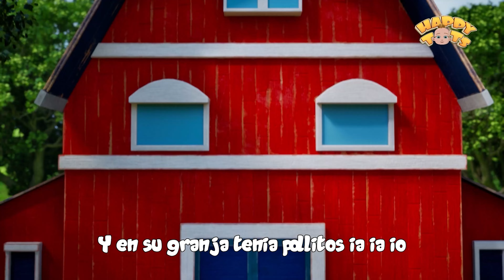Baa Baa Canción de la Oveja Negra|Ovejas coloridas|Happy Tots - Nursery Rhymes & Kids Songs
Letra:

Baa, baa, oveja azul
¿Tienes lana?
Si señor, si señor
tres bolsas llenas
uno para el maestro
uno para la dama
Y uno para el niño
¿Quién vive al final del camino?

¿Tienes lana?
tres bolsas llenas

Baa, baa, oveja amarilla
¿Tienes lana?

¿Tienes lana?
tres bolsas llenas

Baa, baa, oveja roja
¿Tienes lana?

¿Tienes lana?
tres bolsas llenas

Interludio 5 segundos

Baa, baa, oveja verde
¿Tienes lana?

¿Tienes lana?
tres bolsas llenas